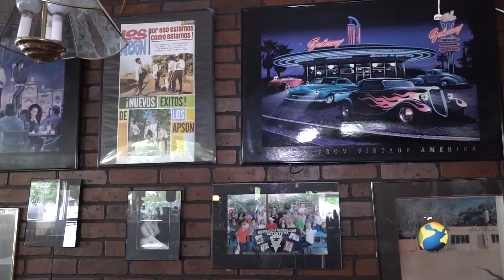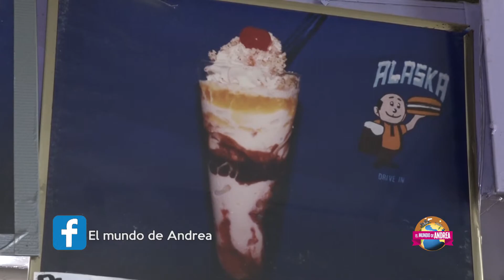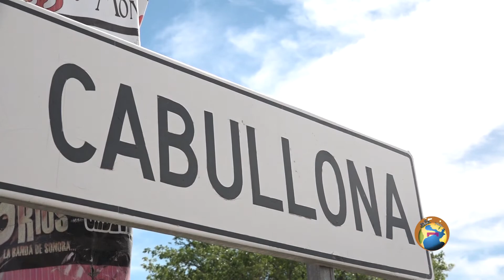Agua Prieta, Sonora Parte 06 | El mundo Andrea